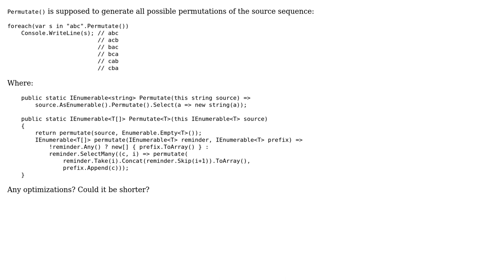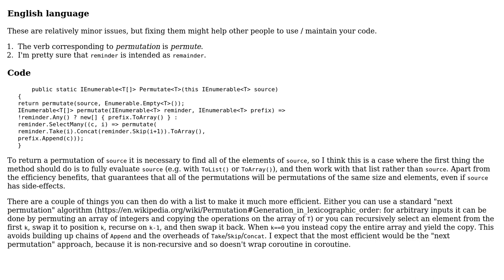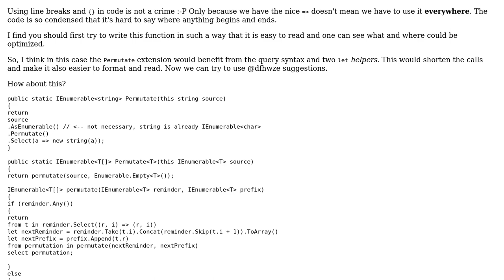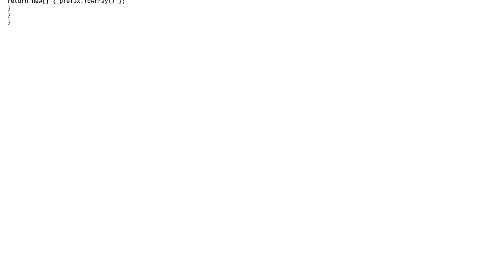Code Review: LINQ for generating all possible permutations (4 Solutions!!)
Code Review: LINQ for generating all possible permutations

With thanks & praise to God, and with thanks to the many people who have made this project possible! | Content (except music & images) licensed under CC BY-SA | Music | Images & others | With thanks to user t3chb0t user Peter Taylor user Dmitry Nogin user dfhwze and the Stack Exchange Network Trademarks are property of their respective owners. You are responsible for your own actions.